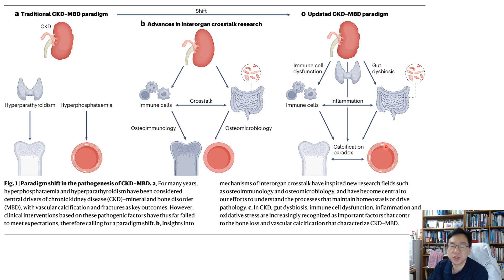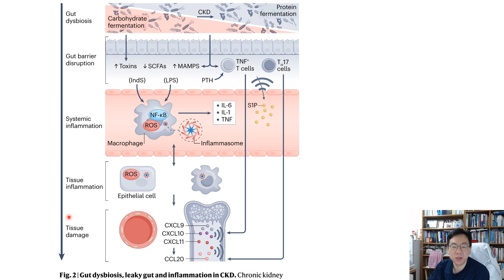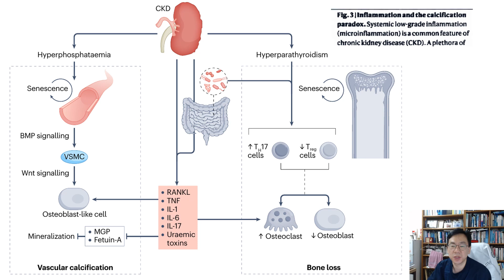402.[20230926]1분 논문읽기_Inflammation and gut cysbiosis as drivers of CKD20230912